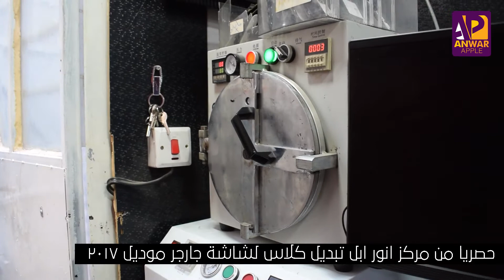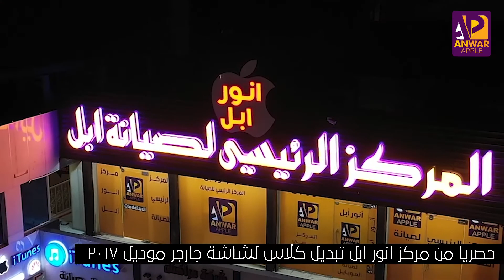تبديل شاشة جارجر